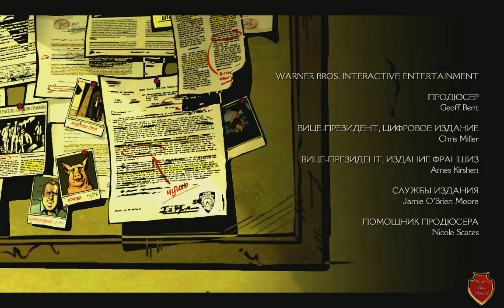The Wolf Among Us епизод 4 В Овечьей Шкуре [RUS]